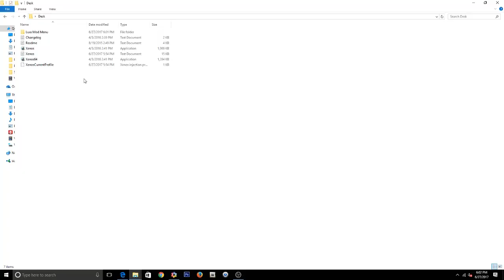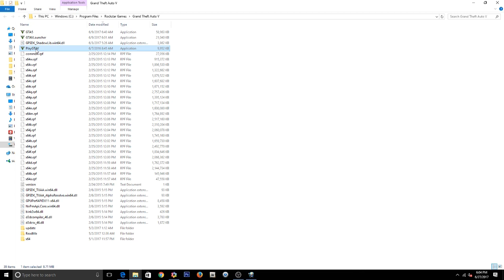GTA 5 ONLINE 1.40 - LUXX Mod Menu W/ Money Hack+Rp (Undetectable)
[DOWNLOADS]

STEAM VERSION && SOCIAL CLUB VERSION:
Free Version:

How to install:

**Inject First then Launch the Game

[CREATOR: OPAL]

Controls:
* = OPEN

This is a how to install a mod menu and the show case of the mod menu video. Working and Safe in 1.38 Import/Export DLC!

[MUSIC]